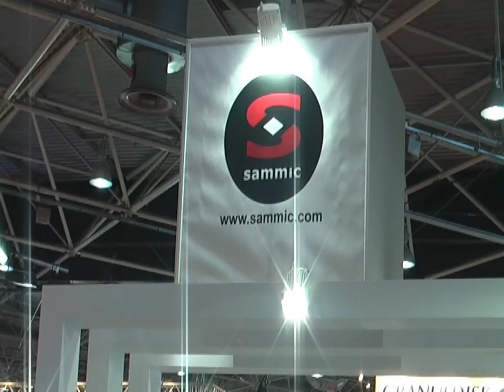Sirha 2013 - Merci de votre visite